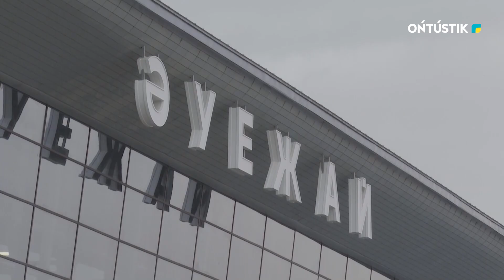КӨЛІК МИНИСТРІ ТҰРҒЫНДАРДЫҢ ТАЛАП-ТІЛЕГІН ТЫҢДАДЫ